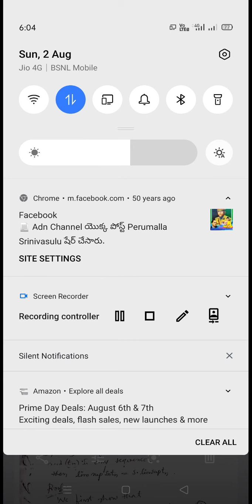Subsequences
By knr